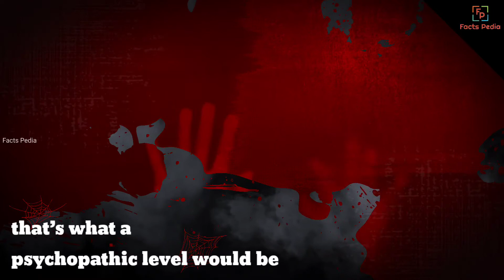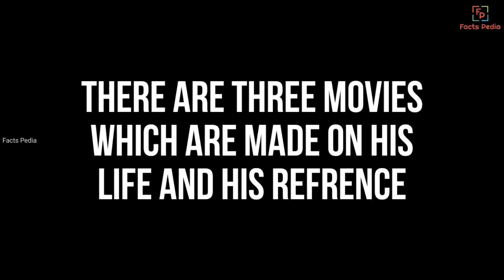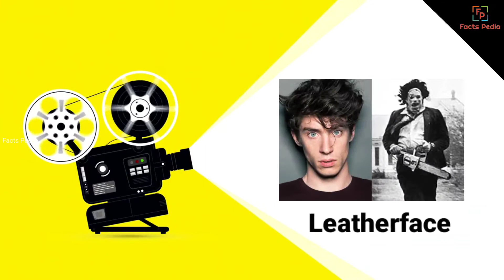Top 6 Serial Killer Around the World | Unsolved Case | Solved 2021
In this video, we presented the Psychopaths are not just killers or murderers. We have just stated and attached a tag to them of murderers. They are people who are not able to control their sense and can’t control their mind and are not in manner of control anything and just do what they think they are doing even it is murder or robbery or if they have to hurt some people emotionally and physically. They also not have any emotions so they don’t feel any shame or guilt for what they are doing and just do the thing without thinking of what happens next. But whatever they do a murder or whatever it is. A crime is a crime.
If you enjoy this video You will surely Love these video too,

( again some of the content details )

If you enjoy this video you will definitely enjoy these